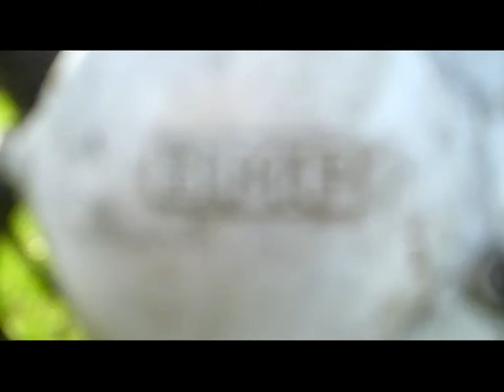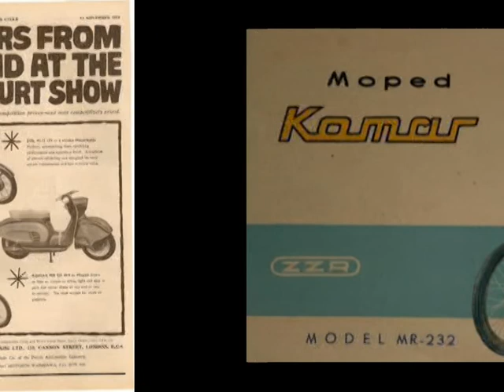Legendy PRL Romet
Z filmu nie czerpie korzyści majątkowych.